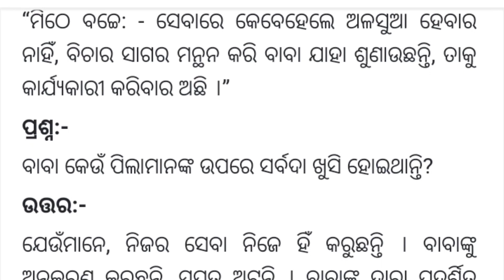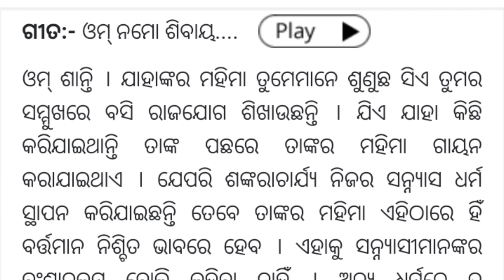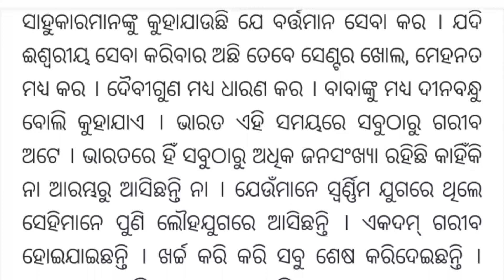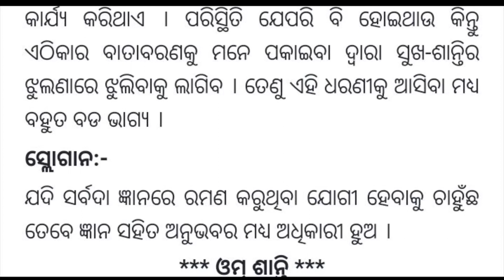ଆଜିର ଓଡ଼ିଆ ମୂରଲୀ ୧୫-୦୩-୨୦୨୩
my self Ratnamani pujari
ଆପଣ ଙ୍କୁ ମୋର channel ରେ ସ୍ଵାଗତଂ
ମୋର ଭିଡିଓ ଗୁଡ଼ିକ ଭଲ ଲାଗୁଥିଲେ
ଏହି ଭିଡିଓ ଟି ଦେଖି ଥିବାରୁ ଆପଣ ମାନଙ୍କୁ ଧନ୍ୟବାଦ୍
ଅଧିକ ଭିଡ଼ିଓ ଦେଖିବା ପାଇଁ ତଳେ ଦିଆଯାଇଥିବା ଲିଙ୍କ୍ କୁ କ୍ଲିକ୍ କରନ୍ତୁ